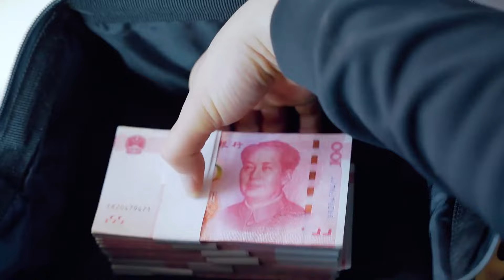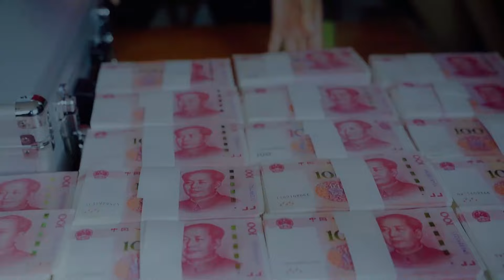丈母娘家破产，穷女婿直接提着两大袋钱回家，妻子反应太逗了